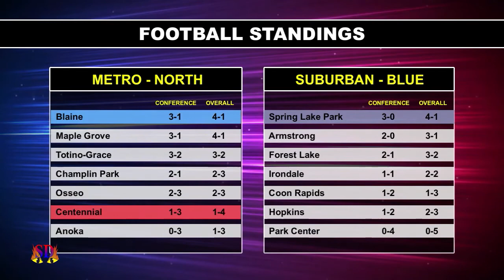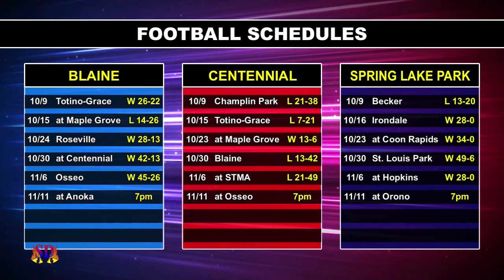Football HL: Spring Lake Park v. Hopkins, 11.6.20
Football highlights between the Spring Lake Park Panthers and the Hopkins Royals at Hopkins High School (MN) on Nov. 6, 2020.

This highlight aired on Sports Den S.18e.12 (11-9-20).
Sports Den focuses on the high school sports teams of Blaine, Centennial and Spring Lake Park with highlights, interviews and features.